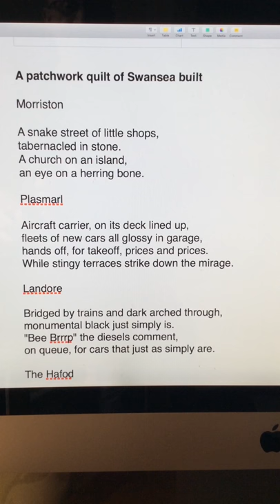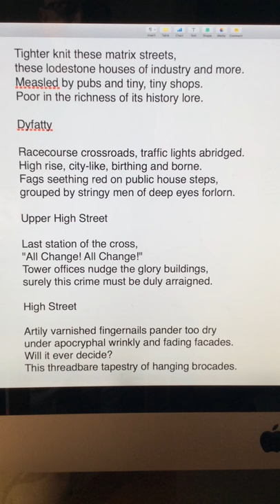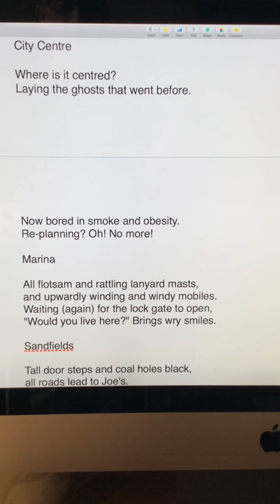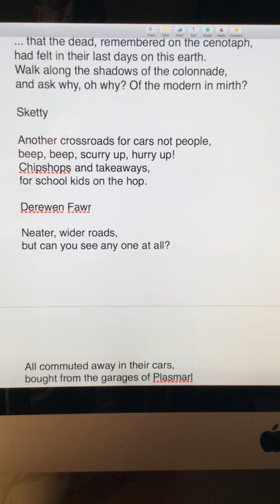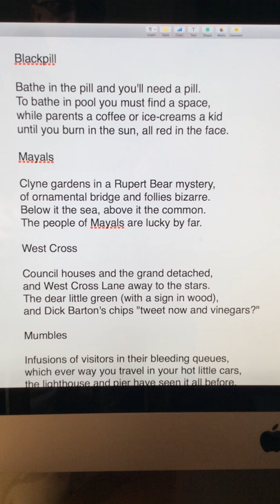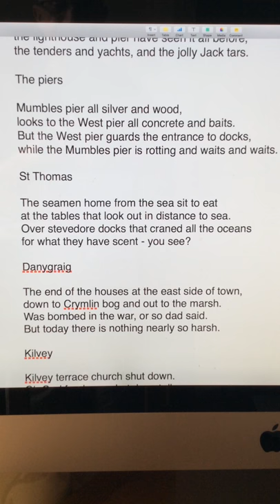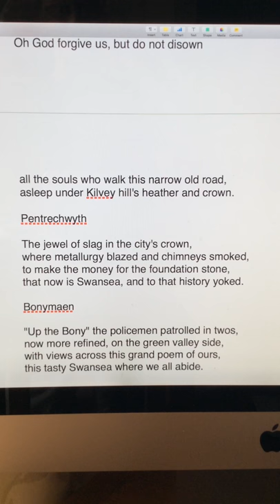A patchwork quilt of Swansea built